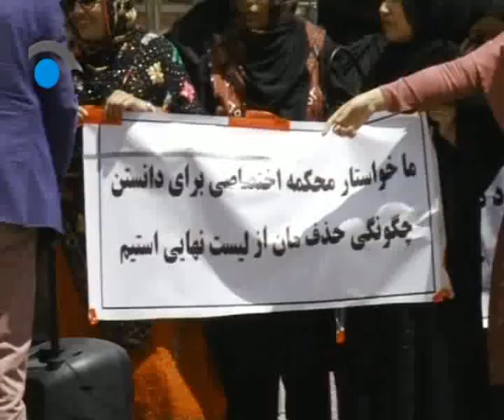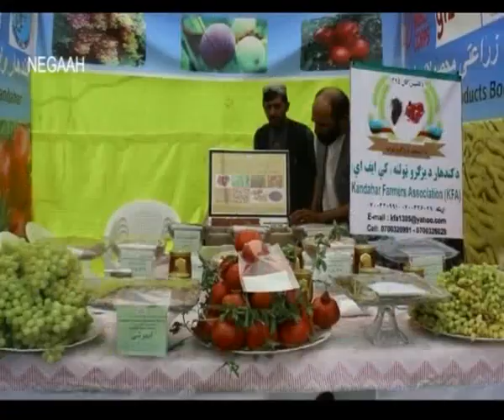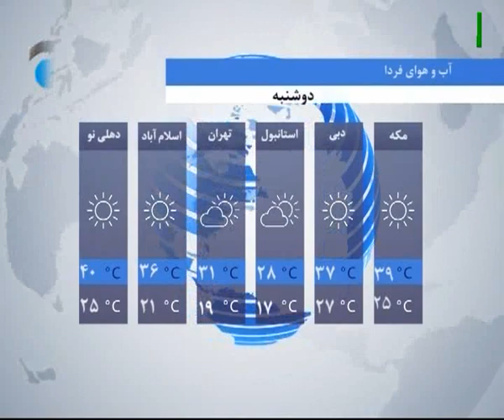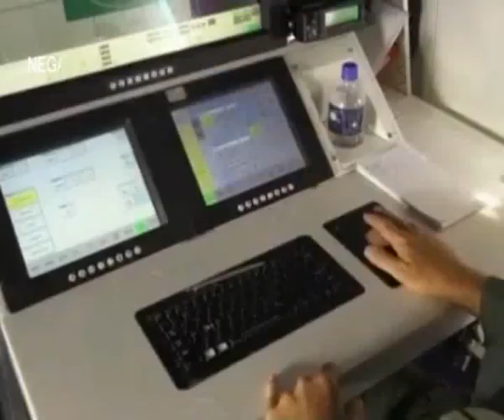مهمترین خبرهای افغانستان و جهان - ساعت 6 ( شبکه تلویزیونی نگاه ) 29/02/1398 - 19/05/2019